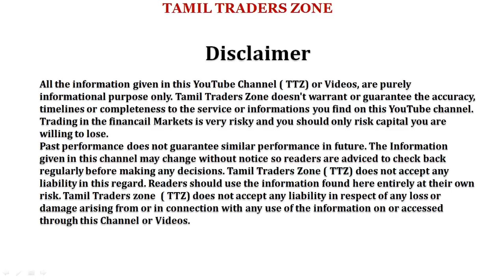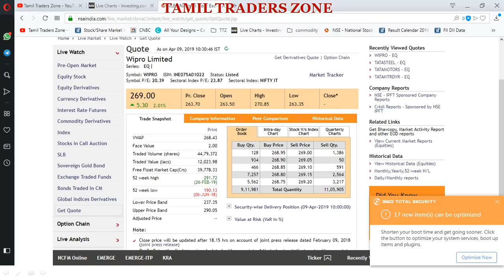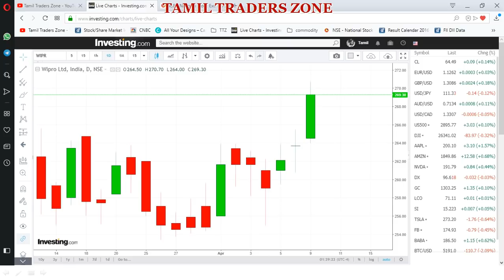WIPRO பங்கு விற்பனை மத்திய அரசுக்கு 1100 கோடி லாபம்